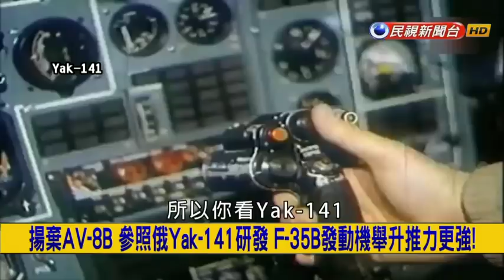挑戰新聞軍事精華版--「F-35」戰機史上最大推力引擎升級版將測試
★F-35心臟大升級　普惠將測試推力22噸「F135改進型」(東森新聞
★F-35的心臟 史上最大推力引擎F135改良型即將測試 (中時電子報
★普惠將推F-35用發動機升級版：推力增10%、油耗降6% (尖端科技軍事雜誌
★中美發動機差距仍在加大：F35推力即將提升到單台21.5噸 (每日頭條